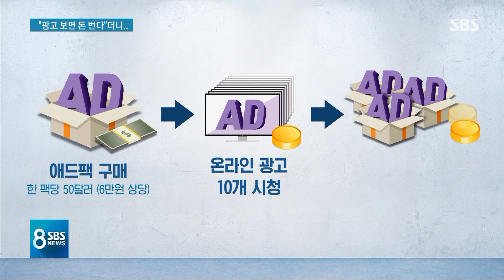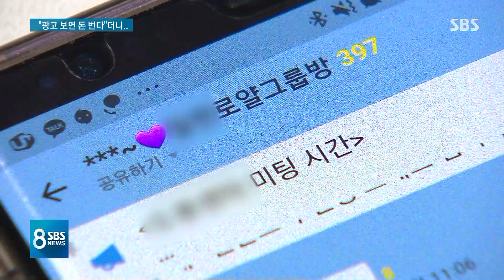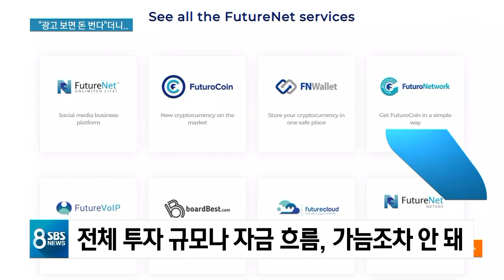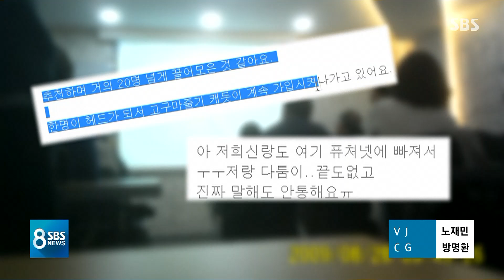"광고 10개 보면 돈 번다?"…믿고 투자했다가 된통 피해 / SBS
정해진 시간 안에 광고 10개만 보면 돈을 벌 수 있다. 한 외국계 기업이 이런 문구를 내 걸고 회원들을 끌어들이고 있습니다. 삶이 팍팍한 서민들에겐 솔깃한 내용이기는 한데 이 말을 믿고 투자했다가 피해를 봤다는 제보가 잇따르고 있습니다. 금융 피라미드 사기가 아닌지 경찰이 수사에 나섰습니다.